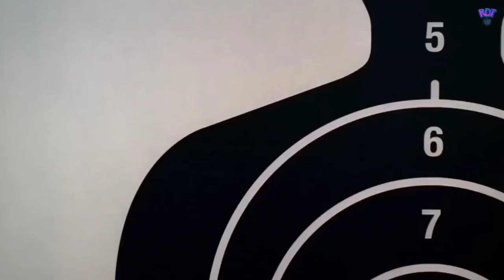எங்கெல்லாம் வச்சு வெடிக்குறான்!🥴Stupid actions kills Stupid peoples||Real Facts Tamil